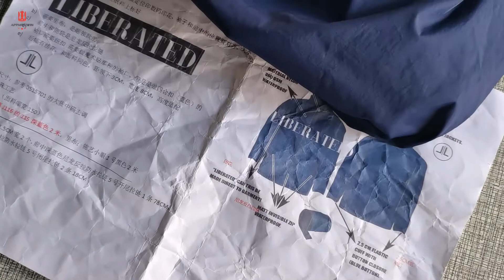How to make Water Proof Jacket _ Made in Apparelwin_ 2020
【ApparelWin】
Small Quantity Clothing Manufacturer
High End Quality for Fashion Brands
Accept 30PCS per style
2 weeks for sampling
3 weeks for bulk production

【Know more our collection】
Men Hoodie